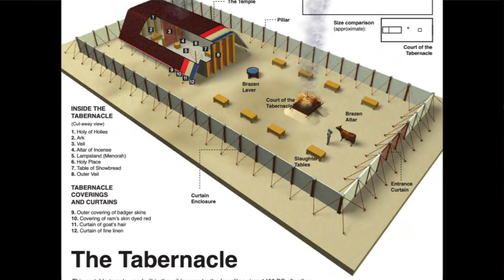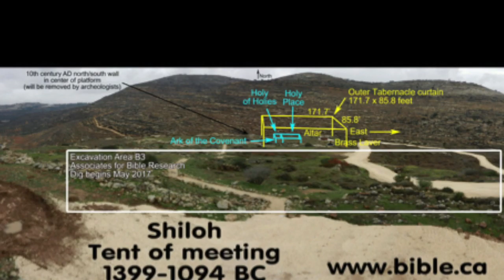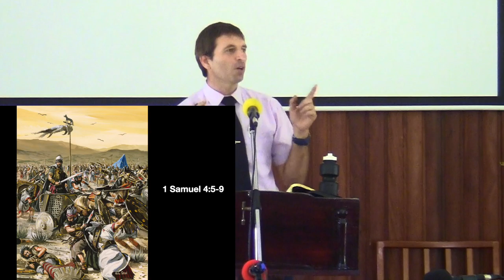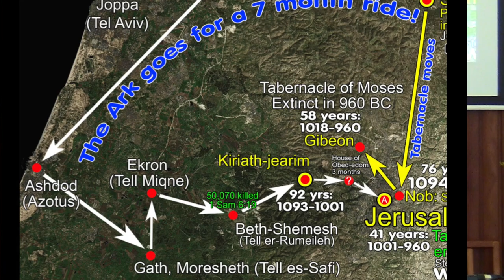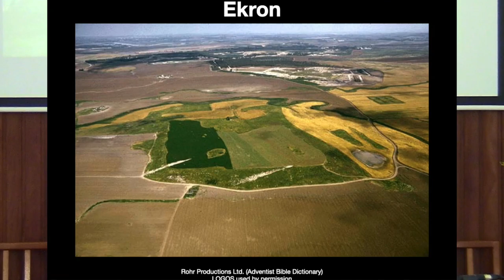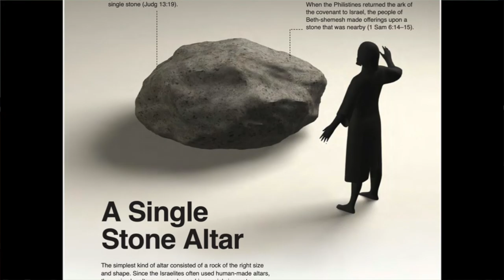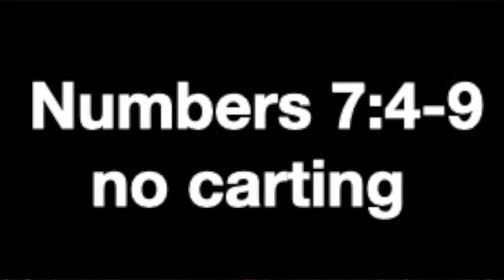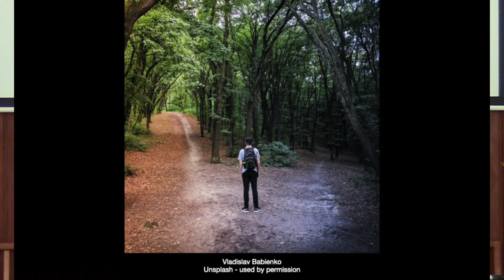To Smite or Bless? Two Troubling Tales from the Oxen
A quick skim of ancient Jewish literature may give the impression that the stories recorded smack of nationalist propaganda, or that an author may have had some personal agenda to solidify political claims. In 1 Samuel 6 and 2 Samuel 6 however, two clearly parallel accounts of the transportation of the holiest piece of Israelite religious furniture raises some extremely awkward political and consistency problems. What exactly is the motive of the author of this text? Why are the "wrong people" blessed and the "right people" afraid of this little golden box? Further, in modern application, what is our relationship to that box? (December 5, 2020)

Note that there is a prequel to this, Stephen told a short story for the children which sets the stage for this video.